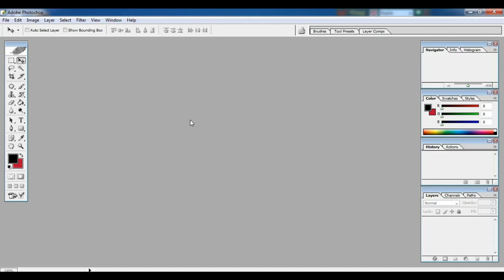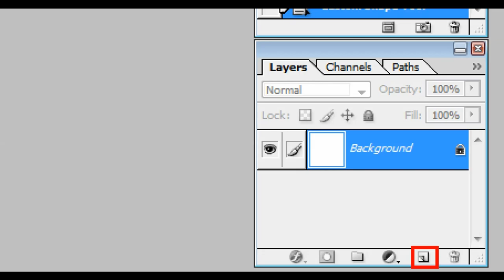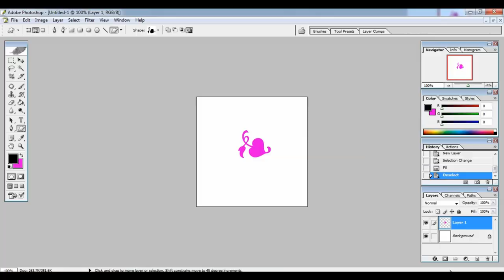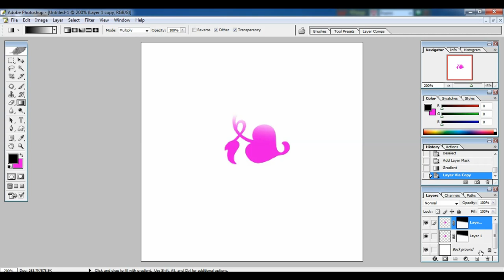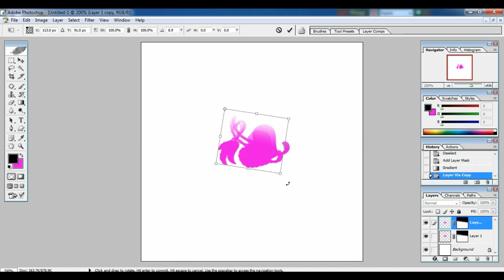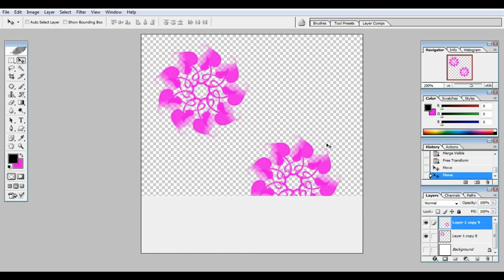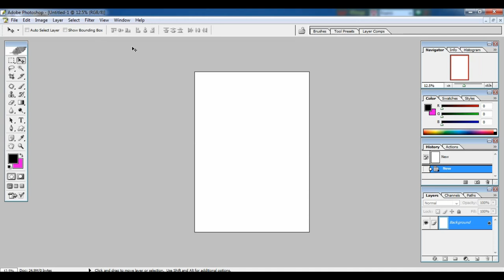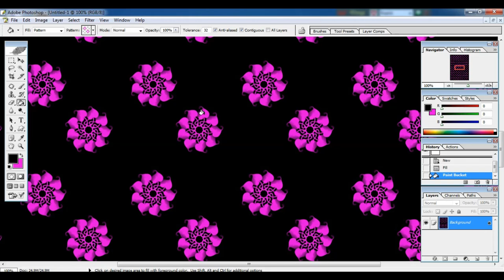How to Make Textile Patterns Design in Photoshop Part- 01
পোশাক তৈরী, শার্টপিচ তৈরী এবং টেক্সটাইলের প্যাটার্ন ডিজাইন ফটোশপে তৈরী করোন।এটি একটি আদর্শ ফটোশপ শিখনীয় চ্যানেল।বাংলা ফটোশপ টিউটোরিয়াল।